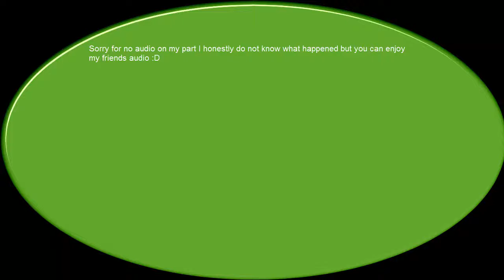or dislike this video... :(
anyway...
bye!

oh ya and 720p HD for my first video